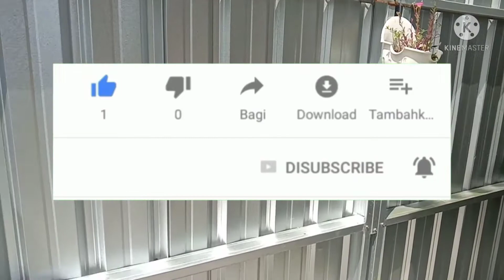Pagar Baja Ringan Setelah Satu Tahun